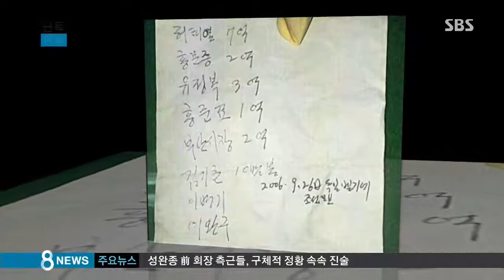[단독] "성완종·이완구, 한 달에 한두 번씩 만났다" (SBS8뉴스|2015.04.15)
이완구 총리가 고 성완종 회장으로부터 선거자금 3천만 원을 받았는가를 둘러싸고 논란이 커지고 있습니다. 비타민 음료 박스다, 아니다 사각봉투다, 구체적인 전달 방법에 대해서도 여러 주장이 나오고 있는데, SBS 취재팀이 지난 5년 동안 성 회장을 수행한 핵심 측근의 증언을 확보했습니다. 이 측근은 두 사람이 자주 만나는 사이였고, 선거자금 전달 의혹이 있는 바로 그 날 자신이 직접 운전했다고 말했습니다.

노동규 기자의 단독 보도입니다.

이른바 성완종 리스트가 공개된 뒤, 이완구 국무총리는 고 성완종 전 경남기업 회장과 "특별한 인연이 없다"고 말했습니다.

하지만, 지난 5년 동안 성 회장을 수행한 측근은 이 총리의 주장을 전면 반박합니다.

[故 성완종 전 회장 핵심측근 A 씨 : 이완구 총리 같은 경우에는 같은 충남지역 출신이라 수시로 만났었고, 한 달에 한두 번 이런 식으로 계속 만나 왔었고. 만났을 땐 또 맥주도 하시고.]

A 씨는 자신이 성 전 회장을 수행해 지난 2013년 4월 충남 부여·청양 재선거에 출마한 이완구 당시 후보자의 사무소를 찾아갔다고 말했습니다.

[제가 모시고 갔어요. 그날은 제가 운전을 했었어요. 농약 가게만 쭉 있는 골목 있잖아요. 그 골목 있는 덴데, 그 앞에 2층 건물이고 그 옆에 하나로 마트가 있었어요.]

이 자리엔 서산장학재단 회원들과 충남도의원 등이 함께했다고 밝혔습니다.

['지원 유세 간다'고. '힘 실어 주자' 해서, 가서 우르르 갔지요.]

그러나 그날 성 전 회장이 이완구 총리에게 돈을 줬는지는 측근들도 모른다고 말했습니다.

['돈을 줬다' 이런 것들은, 측근들은 몰라요. 그런 금전적인 부분에 대해서는 (측근들에게) 아예 일절 함구를 하세요.]

다른 측근의 말을 인용해 비타 500 상자나 누런 봉투가 돈 전달에 이용됐다고 한 일부 언론의 보도와는 다른 주장을 하고 있는 것입니다.